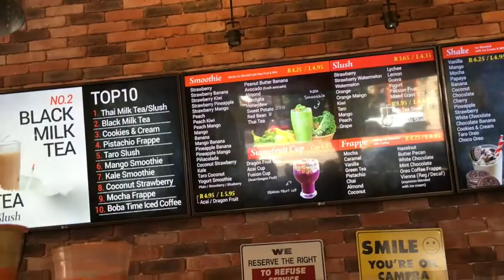Miyazaki Art Exhibit in LA! [VLOG]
Lol I tried Vlogging... what do you guys think? Not sure if you like these type of videos... Hopefully I get better at it!!!